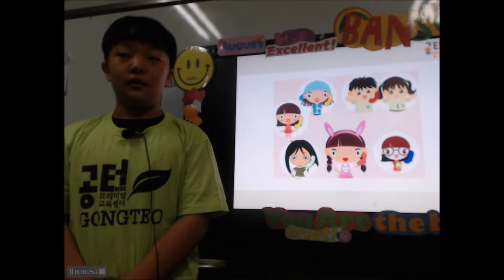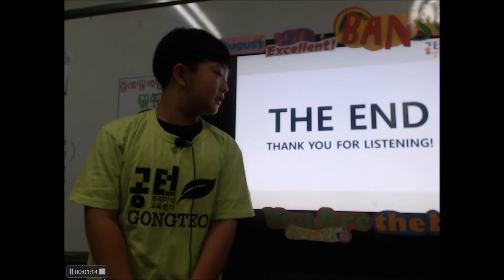201908 공터 반송센터 이호영